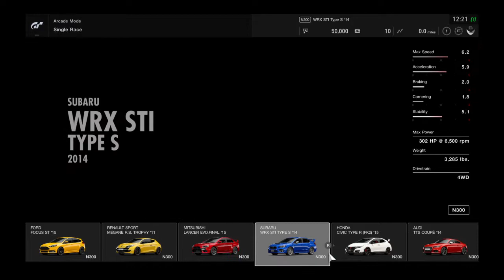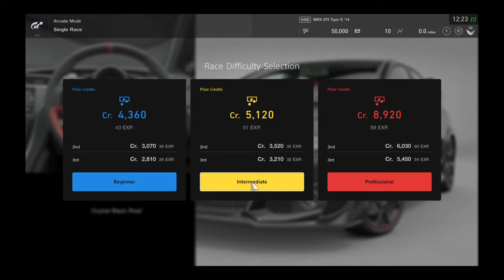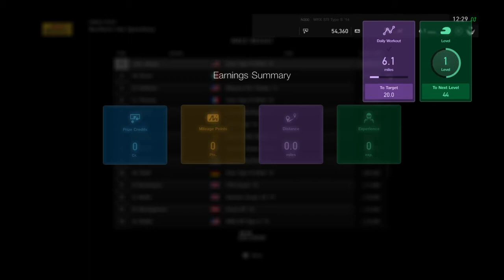Gran Turismo®SPORT_20200526123447